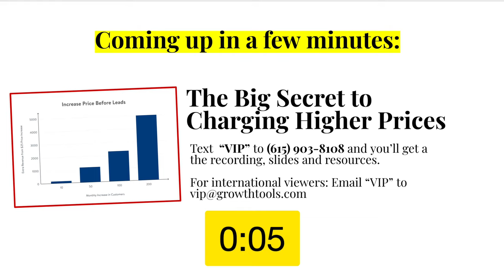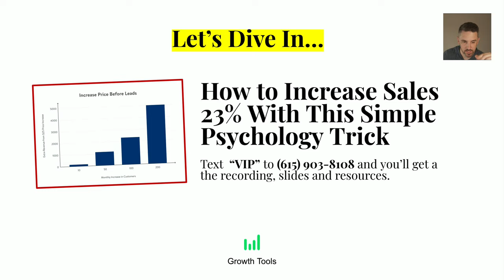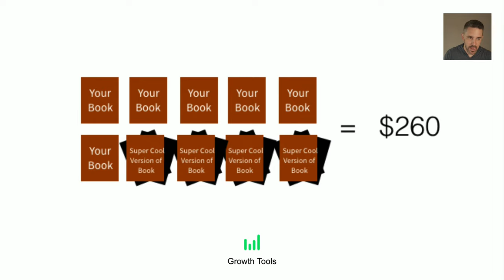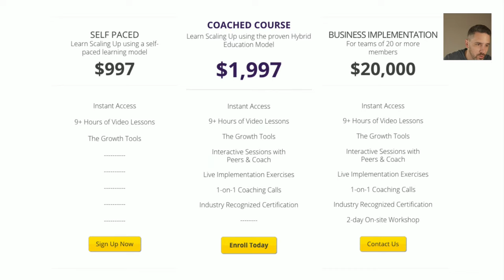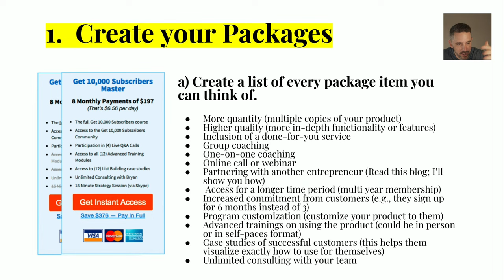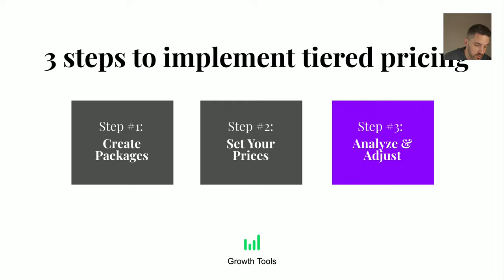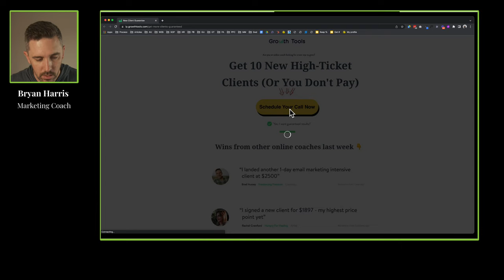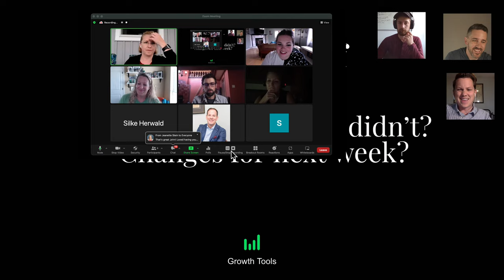Boost Sales By 23% With This Simple Psychology Trick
There’s a simple way most businesses can increase sales by at least 23%.

It’s a simple psychological trick that doesn’t require any advanced marketing or sales skills.

V️ideo Timestamps:

Start: 0:00
Intro: 5:00
Wins From Past Workshops: 9:00
Ad Buying Hack: 11:00
Workshop Begins: 16:30
$56K Revenue Increase: 19:34
How To Use Tiered Pricing: 23:02
Examples of tiered Pricing: 28:20
Three Steps To Follow: 36:25
Meet the Duncans: 1:04:40
I Need Your Help: 1:12:40
Debrief: 1:19:00

If you sell courses or consulting/coaching, it’s the best “low hanging fruit” opportunity you could dream of. And you can test it extremely quickly.

A few years back, I sold a course called Get 10,000 Subscribers. There were 2 packages:

Package 1 was priced at $600.
Package 2 was priced at $1,200.

For the second launch, I threw in a third package at $2,400.

I figured a handful of people would buy it.

I was extremely wrong. :)

84 people bought the third package!

It accounted for 24% of our sales and $201,600. Without the third package, it’s safe to assume those 84 people would have purchased the second one…

...and I would have lost out on a whopping $100,800.

Don’t freaking wait to test this with your own product or service.

I’m going to show you exactly how to implement this tiered pricing approach—whether you sell courses, coaching, consulting, software, or even physical products.

You’re going to see:

 The 3-step process to finding your pricing “sweet spot”
 Easy ways to add a high-priced package without adding tons of work to your plate
 Proven examples you can swipe
 How to quickly experiment so you can bring in more sales fast

And more!

Don’t wait like I did.

The sooner you implement this the sooner you can stop leaving money on the table.

See you on the workshop!

- Bryan Harris

P.S. Want me to look under the hood of your business and create a custom plan for you to double your revenue in the next 90 days?